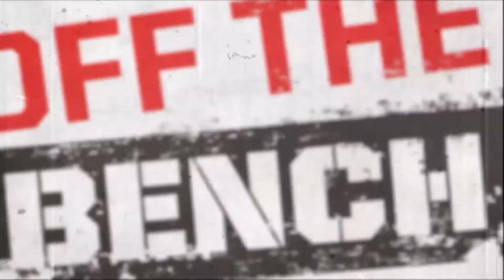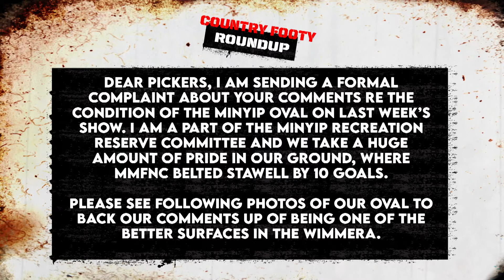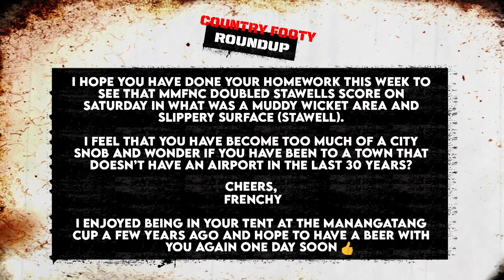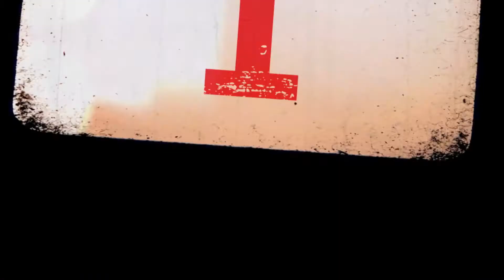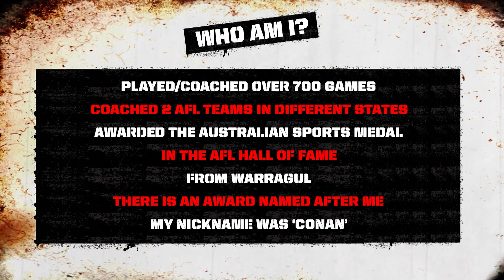Off The Bench (2021) Episode 8 (11/08/21)